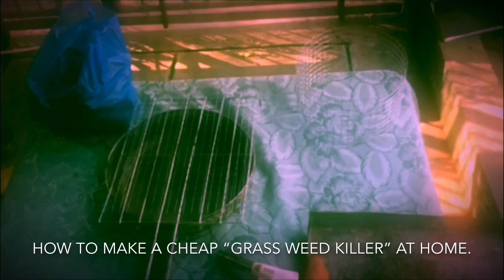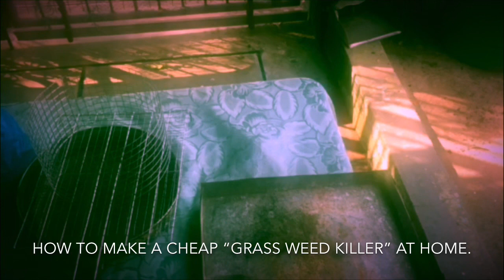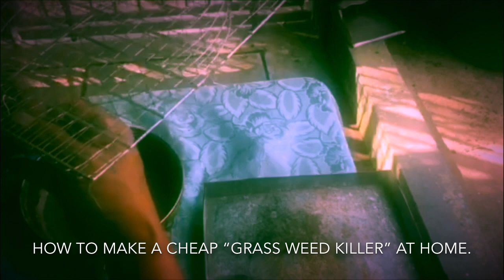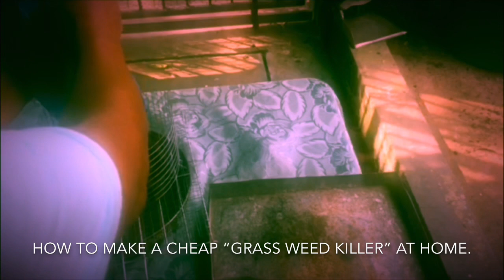How to make a cheap grass weed killer at home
Paano gumawa ng murang grass weed killer sa bahay